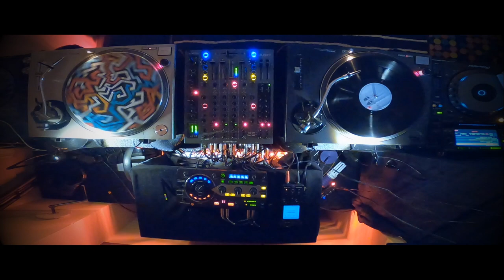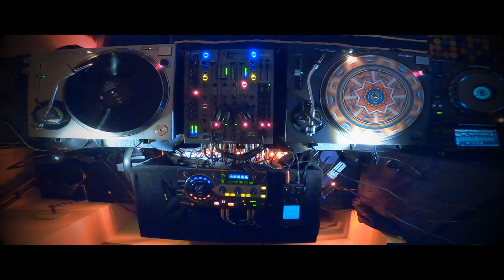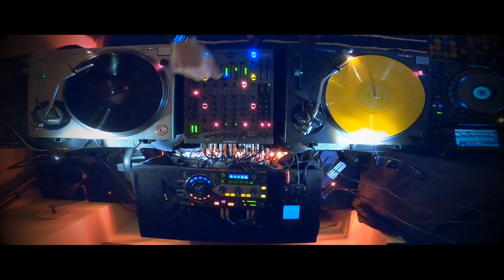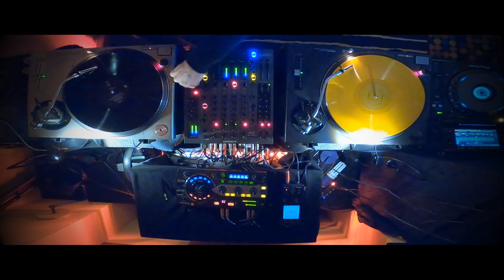Level3/2: Direk, Costin Rp, Camelia, Vlad Arapasu, Bodeler, Unisson, Petrutt, Suolo of January 2020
Direk, Costin Rp, Camelia, Vlad Arapasu, Bodeler, Unisson, Petrutt, Suolo of January 2020

LEVEL 3/2

NEW LEGEND LEVELS 2021:

1:     DEEP/LOUNGE
2:     DEEP HOUSE
3:     MICROHOUSE
4:     MICROHOUSE DARK
5:     MINIMALTECH
6:     TECH HOUSE
7:     MIX

3/2:  MICROHOUSE/DEEP-HOUSE
3/4   MICROHOUSE/MICROHOUSE DARK
2/6:  DEEP-HOUSE/TECH-HOUSE
3/6:  MICROHOUSE/TECH-HOUSE